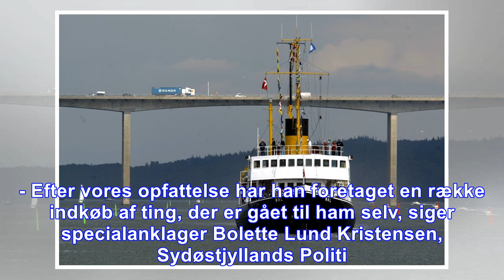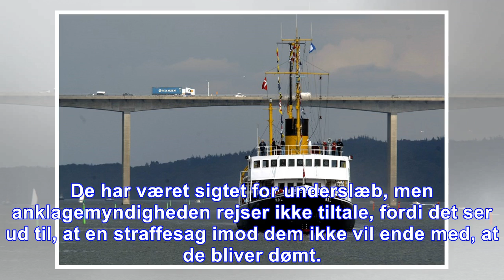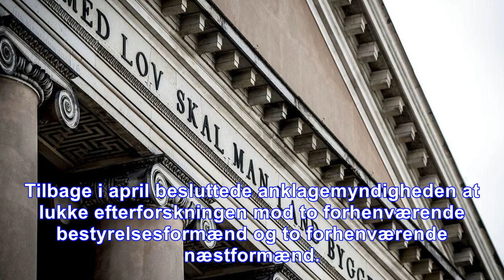Tidligere havnechef fra vejle anklaget for mandatsvig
Vejle. En tidligere havnechef for Vejle Havn bliver tiltalt for mandatsvig for sammenlagt 21.500 kroner. - Efter vores opfattelse har han foretaget en række indkøb af ting, der er gået til ham selv, s...